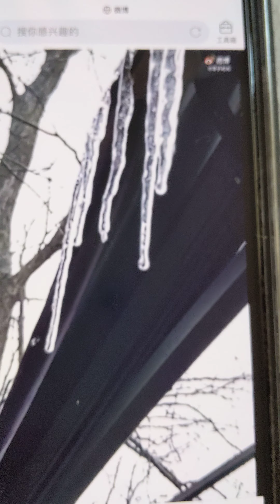冰凌融化的时候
心情